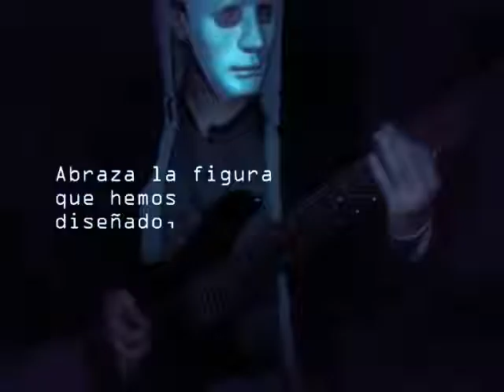Sybreed - Posthuman Manifesto Cover guitar Sub español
Band: Sybreed
Album: God is an automaton
Track: Posthuman manifesto
Año: 2012